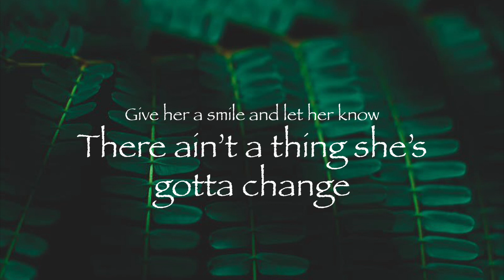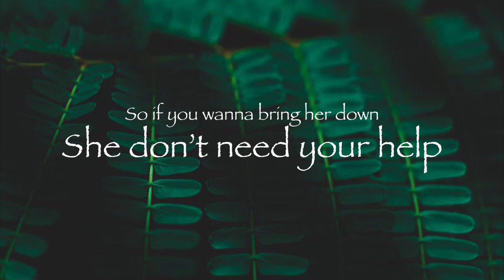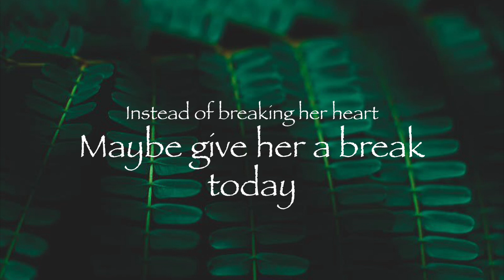Mirror, Mirror~Walker Country lyrics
This is a lyric video for MIRROR, MIRROR by Walker County.
All copyright goes to Walker County and their Record Label.